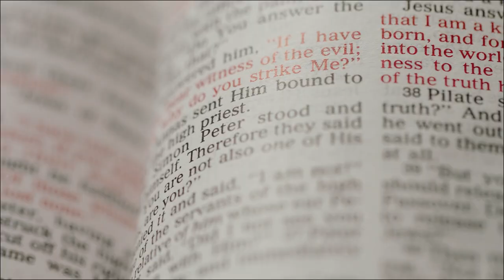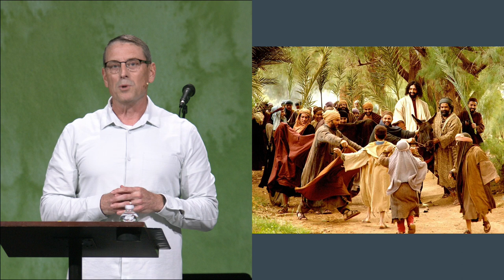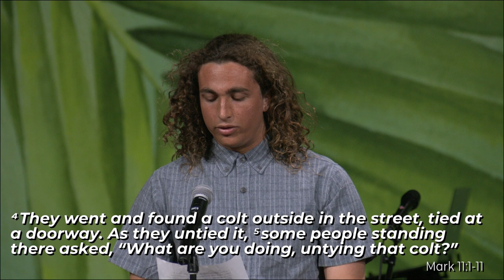Celebrating the Coming of the King, Palm Sunday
Key Passages: Matthew 21:1-11, Mark 11:1-11, Luke 19:28-40, John 12:12-19
Shawn Stroud